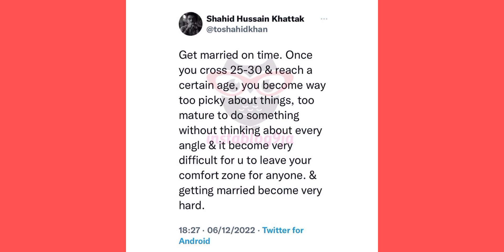WHY YOU SHOULDN'T WAIT TILL ABOVE 30 TO GET MARRIED, WIFE BUY GIFT FOR YOUR HUSBAND